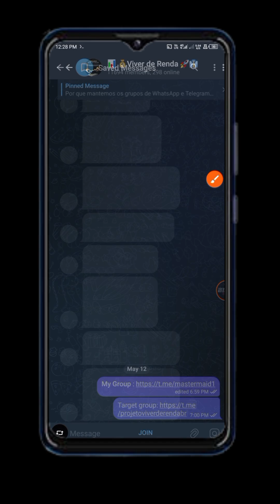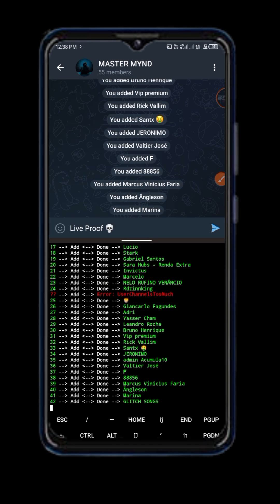Add Unlimited Members to Telegram Group 🔴 | Telegram Member Adder Script 2025 ⚡| Live Proof | No Ban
Add Unlimited Members to Telegram Group 🔴 | Telegram Member Adder Script 2025 ⚡| Live Proof | No Ban [@BD71ZONE]✓

In this Video:

Discover the best Telegram member adder script for 2025! Watch our live proof of adding 50+ members per account to Telegram groups without bans. This new Termux-based script is fast, reliable, and easy to use, even for beginners. We’ve included the script download link and step-by-step instructions to help you increase Telegram group members effortlessly. Don’t miss this free Telegram member adder tool! Check the links below to get started.

🔥 All Tools & Scripts Available on Telegram 👇

🌀 Inbox Me For That Script 🔥

▶️ Price :- Free

🆔 Telegram Fake Account Tricks
▶️ Apps :- Mod Apk
▶️ Price :- Free

🆔 Telegram Mamber Adding Script
▶️ Apps :- Termux BD71ZONEV2
▶️ Price :- Free

▶️ Apps :- Termux K5FREE
▶️ Price :- Free

🆔 Telegram Best Mamber Adding Script
▶️ Apps :- Termux Kamal5
▶️ Price :- 50$

Telegram member adder script Android
Telegram member adder script Termux 2025
Telegram unlimited member adder script
How to use Kamal5.1 script for Telegram
Kamal Termux script download 2025
Kamal5.1 script setup guide free
Telegram group member adder bot 2025
Telegram group members kaise add kare
Telegram group members add karne ka tarika
Free Telegram member adder software 2025
Telegram member adder app download free
How to add members in Telegram group 2025
Add unlimited Telegram group members free
Telegram group member hack trick 2025
Telegram group member adder software free
Telegram group member adder script GitHub
How to increase Telegram group members fast
Telegram group members adding trick Tamil
Telegram group members adding trick Hindi
Telegram group member adder no ban 2025
Termux se Telegram group member kaise add kare
Add unlimited Telegram members with Termux
Telegram fake account create 2025
Telegram fake number trick 2025
Telegram auto member adder tool free
Telegram group member scraper 2025
How to add members from other Telegram groups
Telegram group member growth strategy 2025
Telegram marketing tools 2025 free
Telegram channel member adder 2025
How to add unlimited Telegram channel members
Telegram group member adder Malayalam guide
Telegram Termux tools 2025 free
Telegram member adder software download
Simple Telegram member adding script 2025
Telegram group member hack script free
Telegram group member adder for beginners
Free Telegram members 2025
Telegram group member adder online tool
Telegram group member adder bot GitHub
Telegram group member adder tutorial 2025
Telegram script for unlimited members free
Telegram group member adder no coding
Telegram group member adder 100% working
Telegram group member adder latest trick
Telegram marketing
Termux tools
Telegram automation
Telegram bot